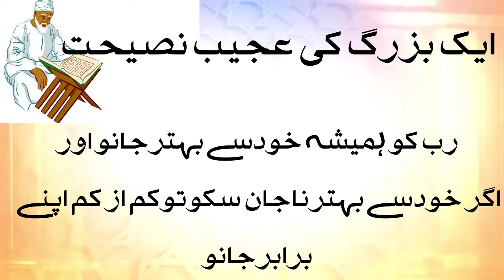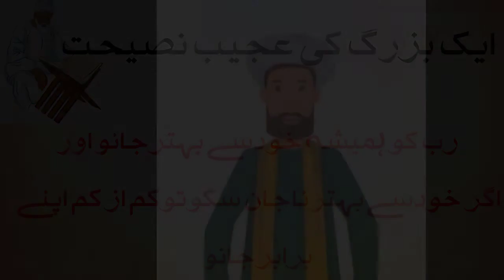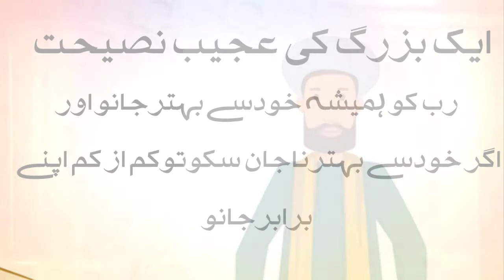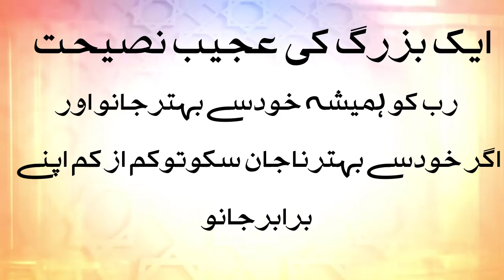A Real Untold Story By Mariya